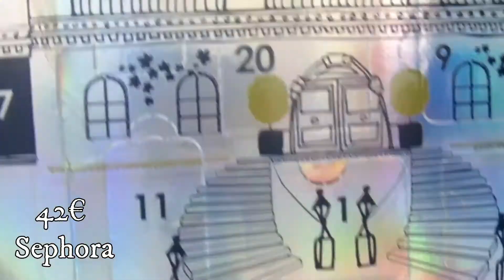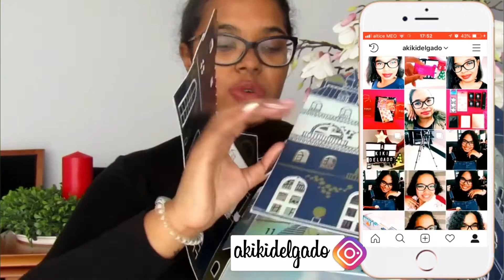VLOGMAS #5 - BLACK FRIDAY HAUL | A Kikii Delgadoo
Hi everyone! No vlogmas de hoje trago-vos todas as minhas compras que fiz na Black Friday e espero mesmo que gostem!! Beijinhos!! ♡ ABRE A CAIXA PARA VERES MAIS!

Subscreve o canal (não te custa nada e é grátis), ativa as notificações para seres sempre notificado de novos vídeo e deixa o teu like caso tenhas gostado!!

▶ ÚLTIMO VÍDEO (VLOGMAS 4 - TRYING CHRISTMAS SNACKS W/ BELINHA & BABI)